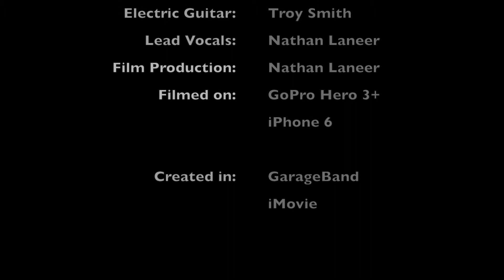In The Pines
Our version of Where Did You Sleep Last Night, by Nirvana.